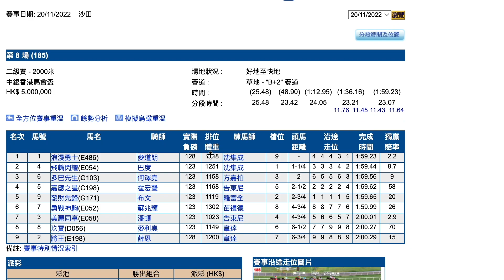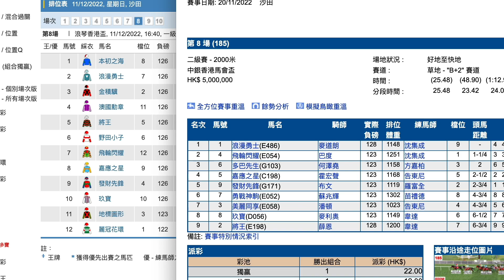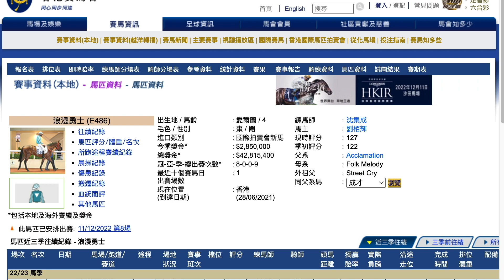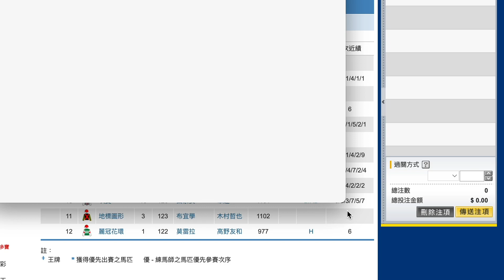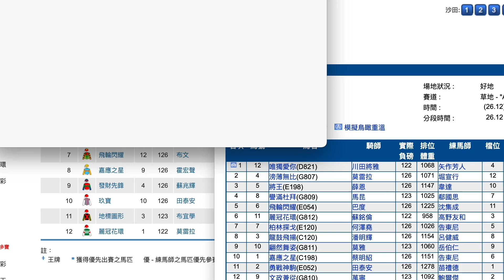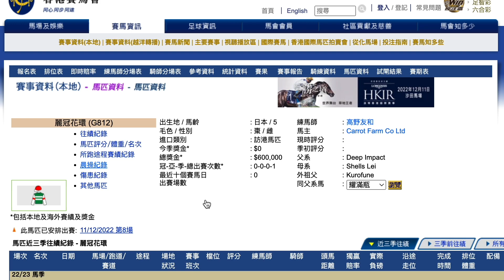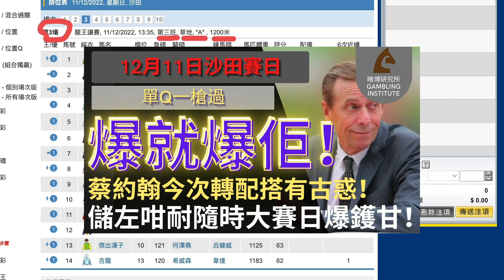【賽馬貼士】12月11日 連贏位置Q過關2串3｜日本領軍！｜日本仔一直都係為左呢場賽事！今場都贏唔到馬點交代？！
｜ＦＯＬＬＯＷ　ＵＳ｜